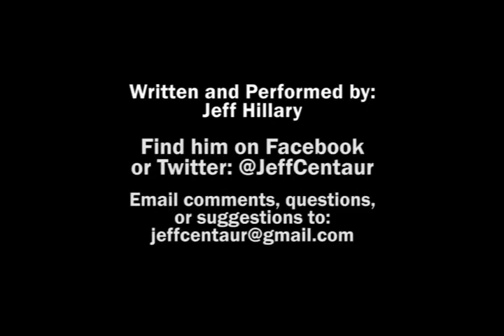WTF Cinema Episode 23-2 Teeth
Welcome to WTF Cinema, ripping into movies that refuse to make sense. This time we tackle Teeth, because it's there.